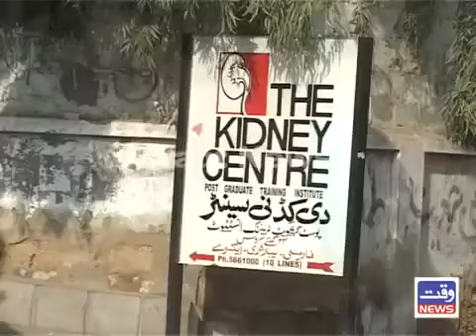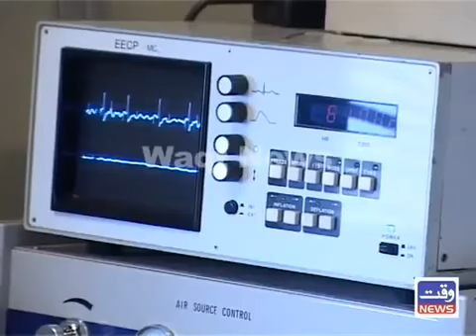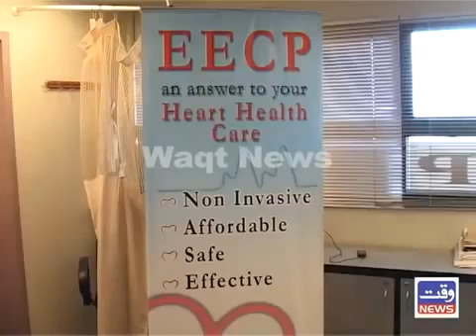E.E.C.P machine for heart patients no bypass no angeoplasty👌👍👍👍👍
MAaz ProductionS